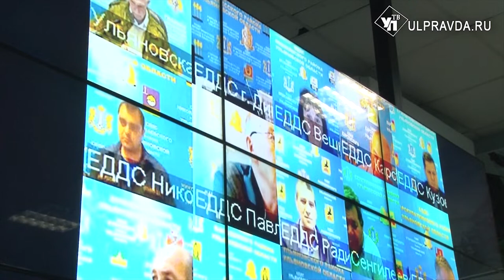В Ульяновске снова потоп или чего ждать по прогнозам дальше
Как и три года назад, кажется, июльские потопы стали традицией. Воскресный сильный дождь и его последствия больше всего ударили по Засвияжскому району. Трамваи и автобусы встали на Октябрьской. Пришлось передвигаться вплавь и на Аблукова. Сухим осталось только Заволжье.